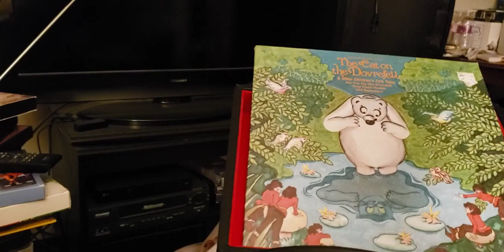episode 852 the cat on the dovrefell record